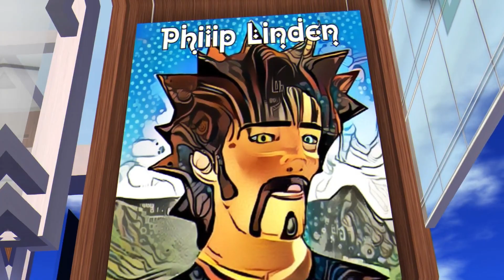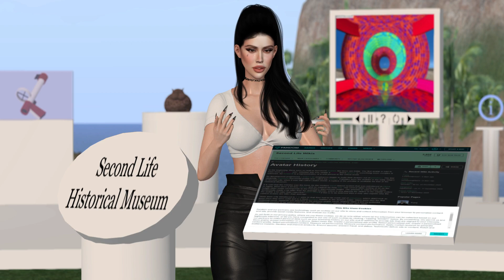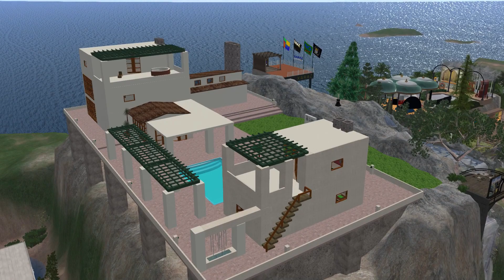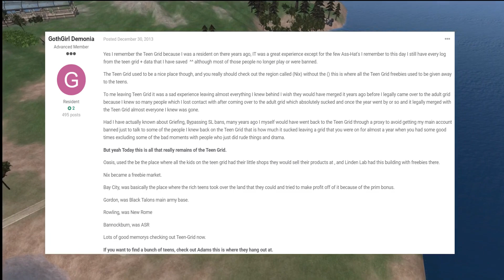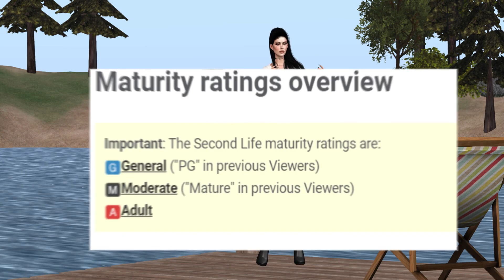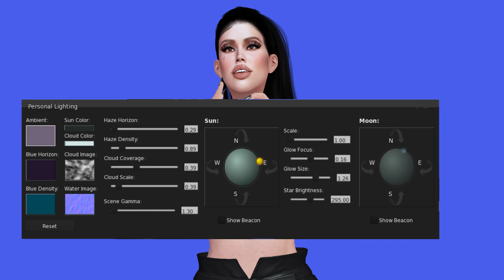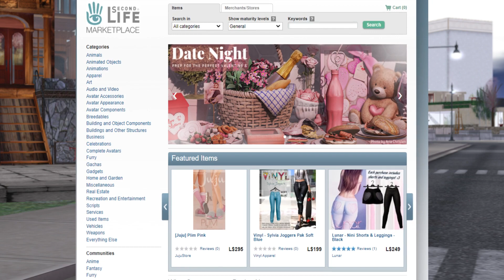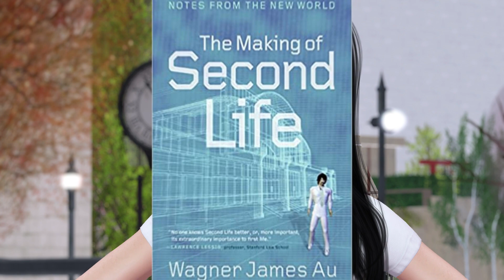The History of Second Life 🎥 (English) 1999-2021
Hello secondlifers it's Bollycoco ! i'm a French resident of Second Life, and today we will explore the great history of Second Life, in my 4 years I have never questionned myself about the history of the virtual world I spend my time in as a resident.
 It's the story of how Second Life is born until today modern days. It's a great history to tell, especially when you investigate from inside Second Life unlike external medias who tend to tarnish Second Life image and belittle its history. I travelled one week in the Grid, visited the historical places of Second Life that holds its 17 years of existence, the historical museum with the hundreds of Notecards from Oz Linden.
I investigated the Second Life wiki,the Second Life Community page, the Fandom Second Life page, and various blogs of very passionate Second Life lovers like Wagner James Au. Second Life is unique on its own, and so is the history of this metaverse we all love. I can tell it was a hell of a week into Second Life past, and I learned so much, I hope you can learn this much you too if like me you are stranger to Second Life history, Enjoy.

Bollycoco

Nb. I also apologize for my English, I do speak fluent English, but I do have an accent and I hope it doesnt bother any of you.
I have collected very much informations, and wrote an English and a French script, of course I could not talk about absolutely everything, but I tried to focus on what seemed the most important.

📌Landmarks of this Documentary 📌

Nix Lake, original region on the Second Life Teen Grid

📌 More sources and credits 📌

AND

GothGirl Demonia about the Teen Grid regions.

Frequently Asked/ Questions fréquemment posées :
Your computer/ Ton Pc ? MSI GL63 8SE
Your specs / Ta config ? RTX 2060, i7, 16GB ram
Your background/ Tes origines ? Arabic French , Arabe Française.